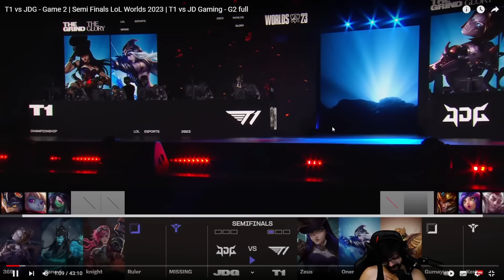LA SERIE MIGLIORE DELLA STORIA DI LEAGUE OF LEGENDS - T1 VS JDG